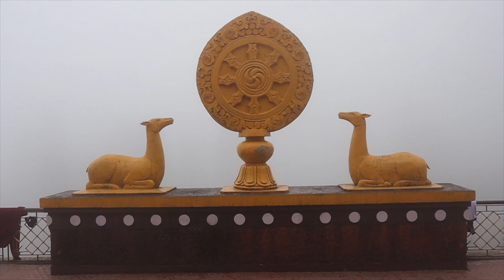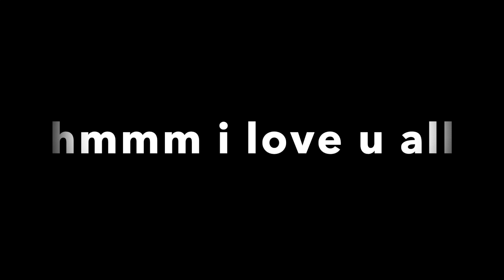SILIGURI TO MIRIK TO KURSEONG TRIP (OFFICIAL) TRAILER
This video is all about our exciting, adventures, friendship, brotherhood, living life to the fullest. we started journey from katihar we packed all our luggage at 3 am early morning then we moved towards our destiny we catched local train from salmari junction then we finally reached siliguri. from siliguri our most awaited trip started we stayed 1 day in siliguri we did so many things  later on you will see all the crazyness on upcoming official video so rest is history enjoy the trailer.